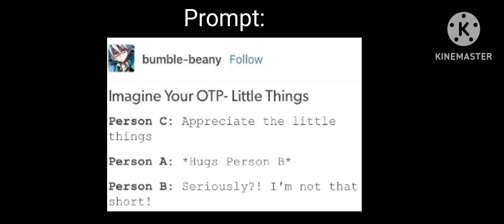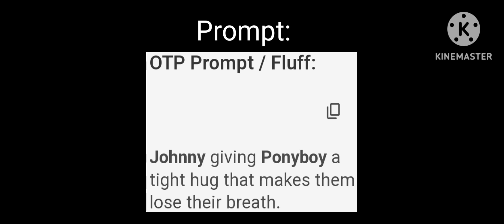OTP Generator Skits || Johnnyboy Ship || My Au! The Outsiders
Hope you all enjoy this I had a lot of fun making it! I absolutely love these two together and I think they are so adorable. This one is a little shorter due to lack of motivation and short time. I go back to school this Wednesday and I am trying to make as much as I can before that happens. Hope you all Understand!

Have an amazing day/evening/night! 😁❤